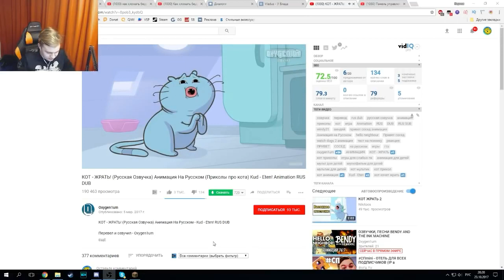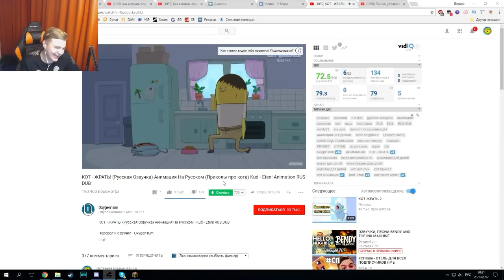Реакция Пятёрки на КОТ - ЖРАТЬ! (Русская озвучка) | Нарезка стрима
Реакция Пятёрки на КОТ - ЖРАТЬ! (Русская озвучка) | Нарезка стрима ‎@ФУГА TV
 Связь с нарезчиком
shizo_yto4ka: